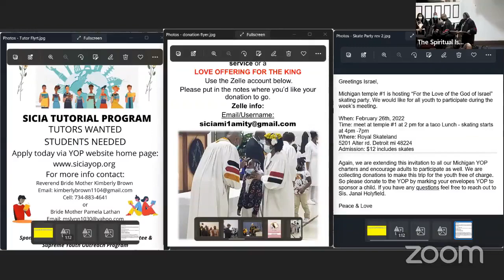3 day meeting #1 Thursday